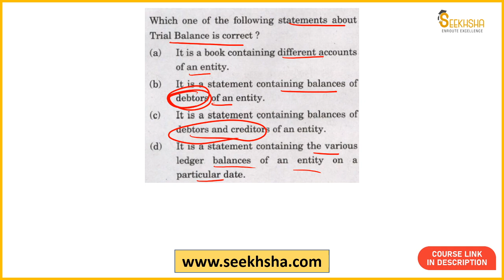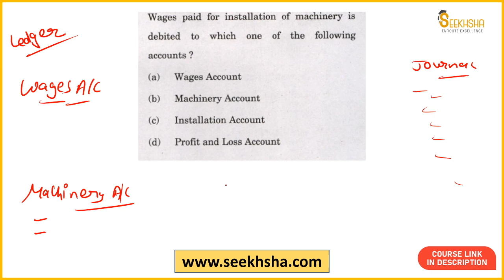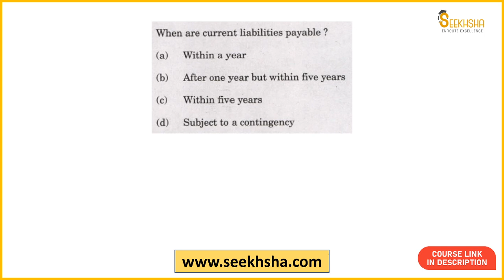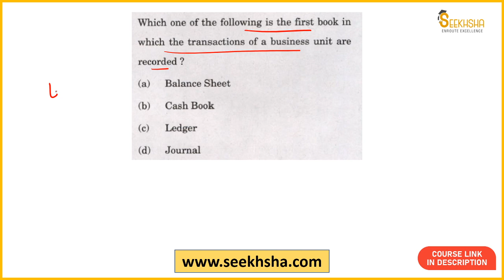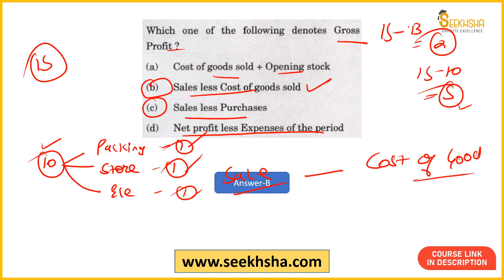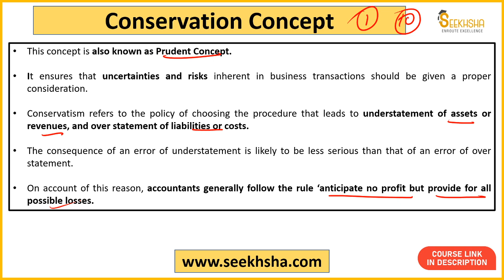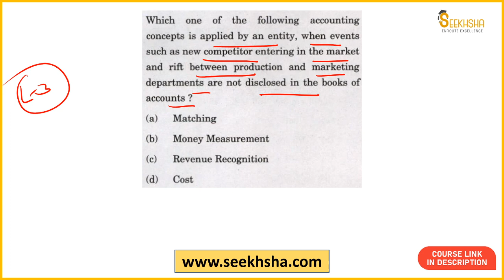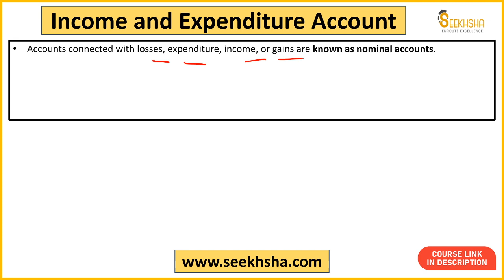UPSC EPFO PYQs- AO/EO 2020- Accounts